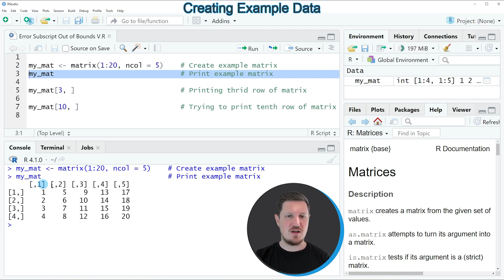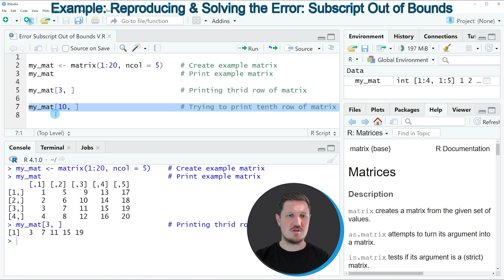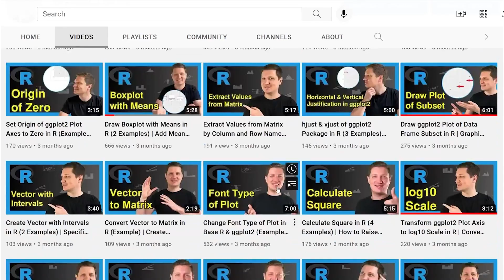R Error: Subscript Out of Bounds (Example) | Reproduce & Solve Message | How to Fix, Debug & Avoid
How to fix the error message subscript out of bounds in the R programming language. More details
R code of this video:

my_mat ‹- matrix(1:20, ncol = 5)    # Create example matrix
my_mat                              # Print example matrix

my_mat[3, ]                         # Printing third row of matrix

my_mat[10, ]                        # Trying to print tenth row of matrix